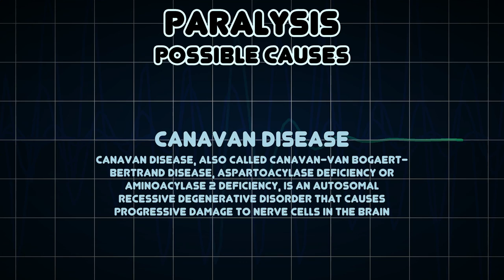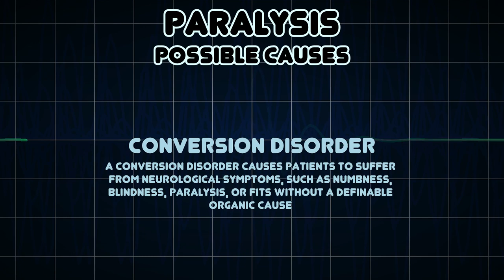Paralysis (Medical Symptom)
Possible causes of Paralysis (Medical Symptom)

Paralysis is loss of muscle function for one or more muscles